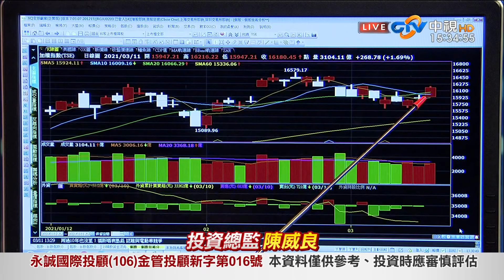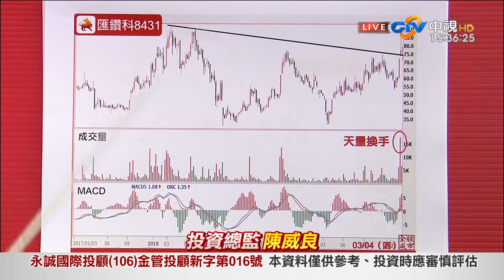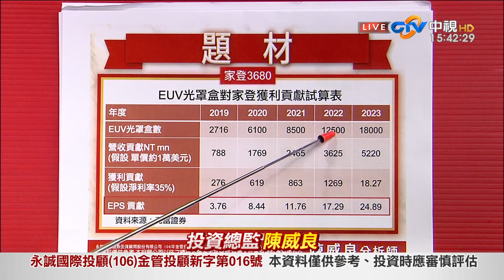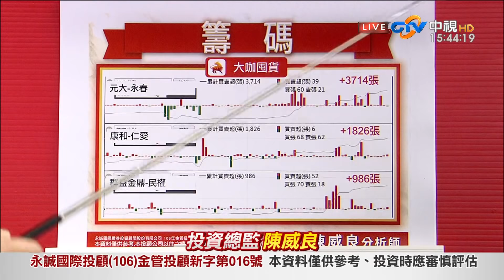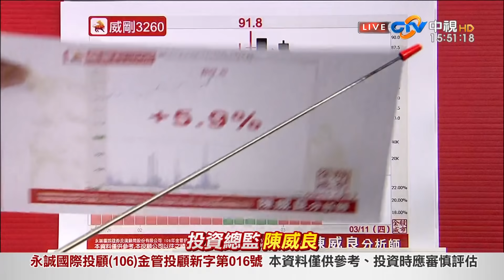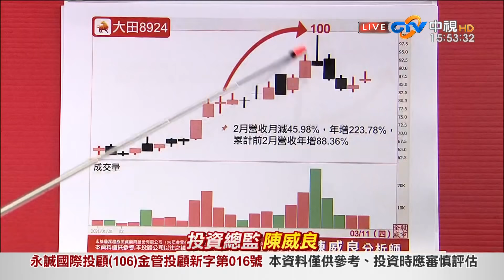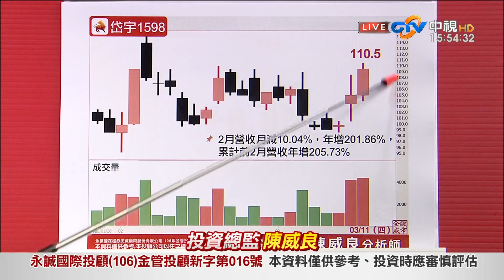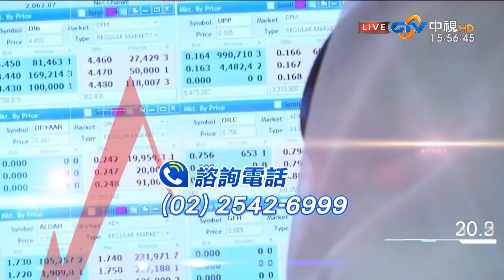中視【股市全威】20210311 陳威良：類股快速輪動，電子守株待兔